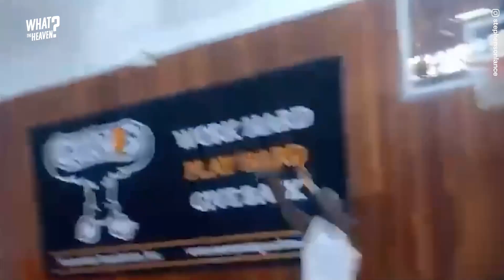Lance Stephenson Is BACK And Doing His Air Guitar Celebration 😁🎸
The air guitar celebration is back in Indiana! There are many mysteries in the world, but one of them has to be the connection between Lance Stephenson and the Indiana Pacers. An old flame has returned to the Pacers and taken the NBA by storm. After all, he was born ready.
What the heaven is happening ton Lance Stephenson?!